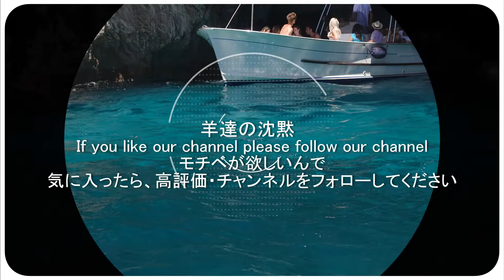車中泊！燃費を良くするには25度設定だけど【外気導入】と【内気循環】どちらが正しいのか問題の結論はコレ。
車中泊や釣りの朝まづめまで待機で長時間の車内で待機する事ことがあるよね。
【外気導入】と【内気循環】の使い方って知っているようで知らなかったんですよね～

このリンクを開始て買い物して頂きますと、私の懐に売上の一定割合が入りますが、協力頂いた皆さんには何の見返りも無い事が悩ましいです。せめて皆さんに価値ある情報を提供できるように、頂いた額面を見て感謝の気持ちを忘れないようにします。ありがとう！
他のコンテンツも見ていただいたら嬉しいです
◆自己紹介
こんにちは！海燕 CAYENNEです。